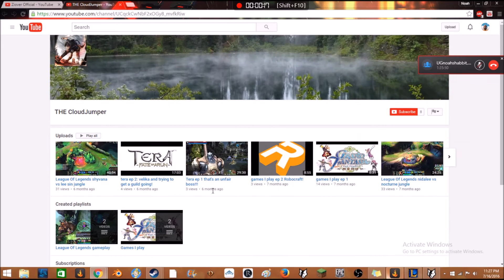Max Attack speed and Crit Azir/ W Shoutout